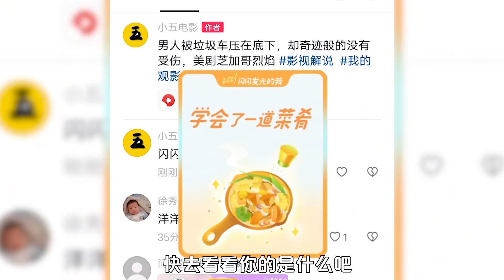女孩被吸血寄生蟲咬傷，消防員卻說裝病不想上學，美劇芝加哥烈焰